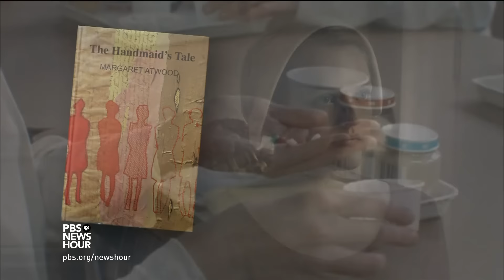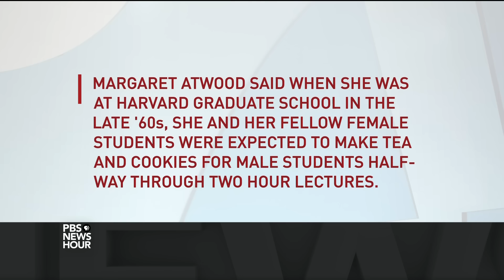In dystopian 'Handmaid's Tale,' a warning for a new generation not to take rights for granted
America's democracy and Constitution have been replaced by a theocratic autocracy where women have lost their rights and many of them have become property, valued and controlled for the ability to bear children for wealthy families. That’s the story of “The Handmaid’s Tale,” a novel that’s now a major television miniseries. Jeffrey Brown talks to author Margaret Atwood and others.